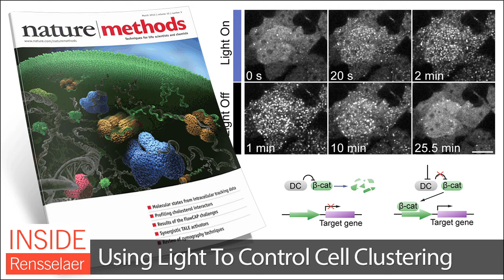Inside Rensselaer: March 1, 2013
In this issue: Faculty awards, grants, accolades and recognition, Lemelson-Rensselaer Student Prize finalists, using light to control cell clustering, video games making names, Spring Career Fair, and more.